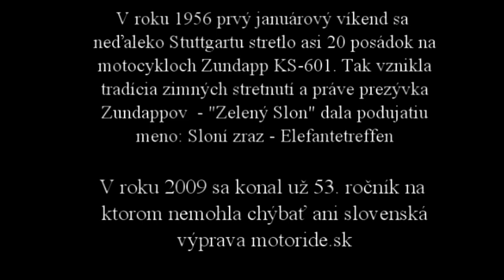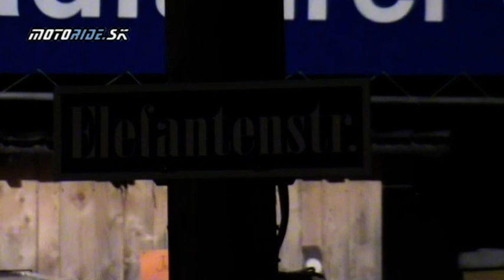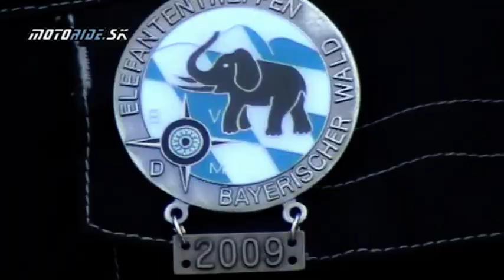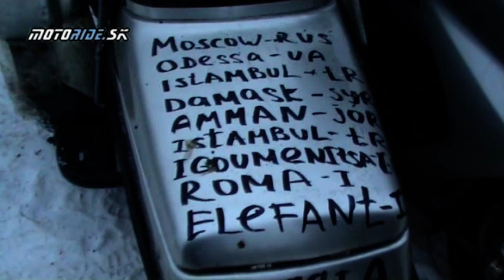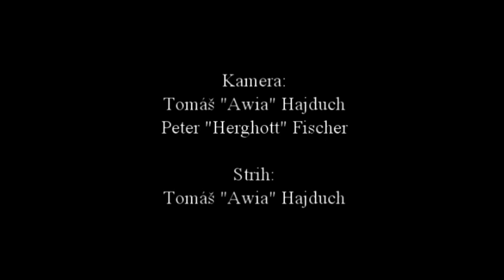Aké to bolo ísť na zimný zraz prvý krát - Elefantentreffen 2009 - motoride.sk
Toto video je zároveň spomienkou na nášho kamaráta Milana alias Majlanka, ktorý v tomto videu účinkuje a šiel so mnou na Elefant na 50ccm skútri. Z diaľnice nás vyhodili pár km po prejdení hranice do Rakúska a tak sme si dopriali nekonečne dlhú (15h a 520 km) a mrazivú cestu na zimné motostretko v Bavorskom lese. Plánoval som to od 50. ročníka, no podarilo sa to až na 53. ročník v roku 2009.

V roku 1956 sa v prvý januárový víkend neďaleko Stuttgartu stretlo asi 20 posádok na motocykloch Zündapp KS-601. Tak vznikla tradícia zimných stretnutí a práve prezývka Zündappov – „Zelený Slon“ dala podujatiu meno: Sloní zraz – Elefantentreffen.

Kamera: Herghott